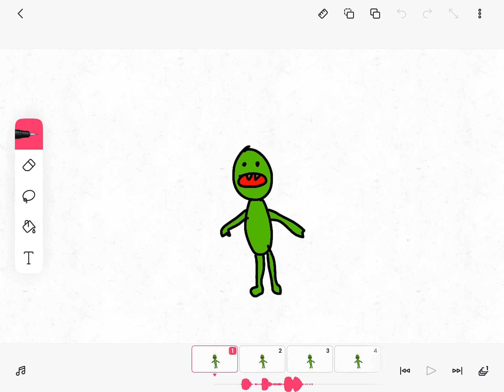Sneez with your mouth covered